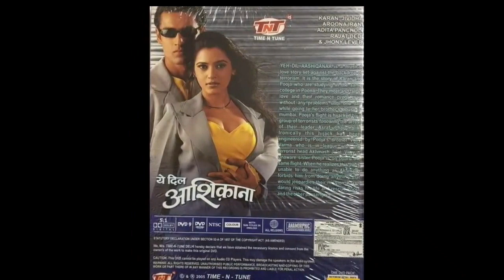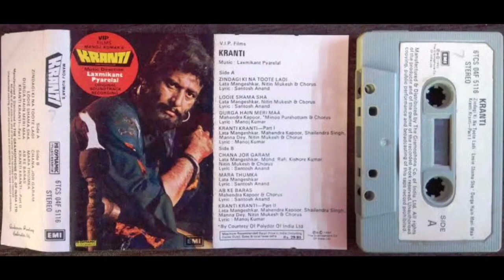Episode - 4 | Bollywood Rare Unreleased Songs kumar sanu udit narayan alka yagnik Anuradha Paudwal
Topics covered in this video :
we discuss here several unknown facts related to Bollywood movies Songs which recorded but not included in movies episode 4